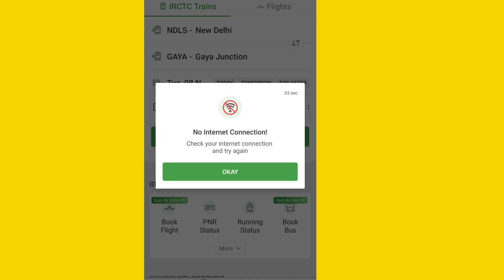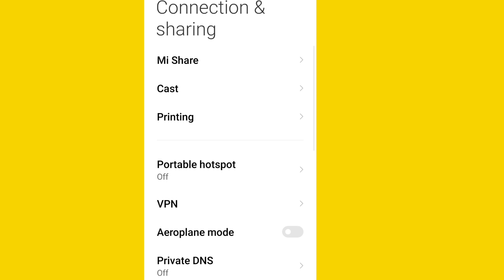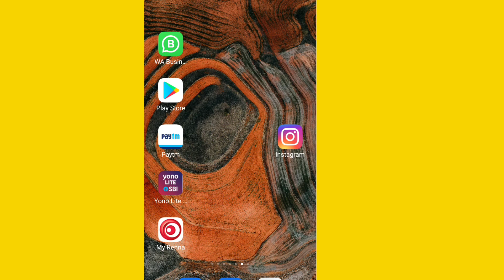How To Fixed iI internet Connection Confirmtkt Issue